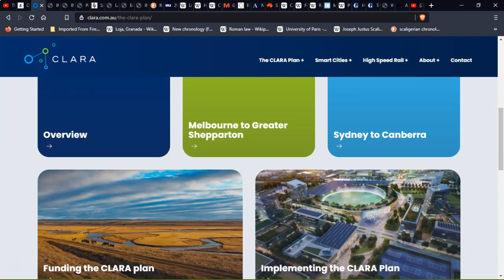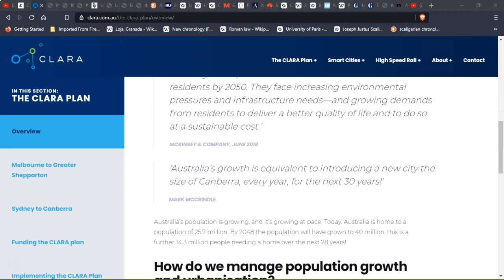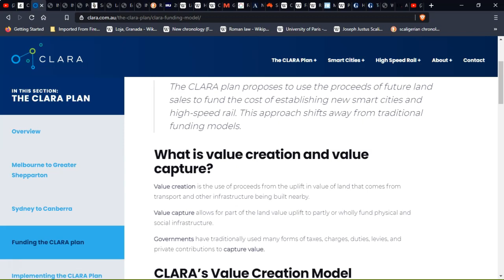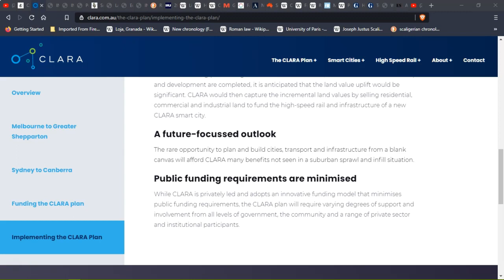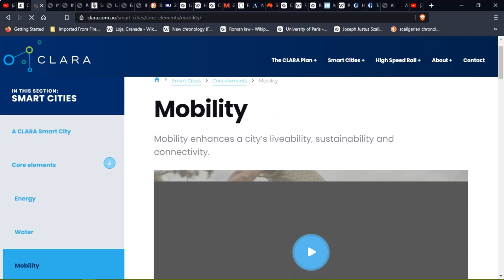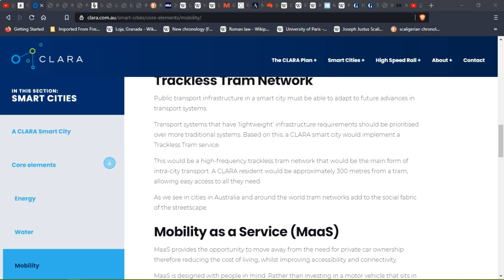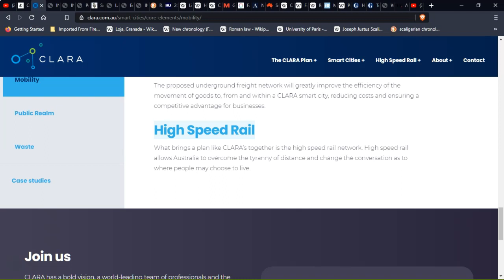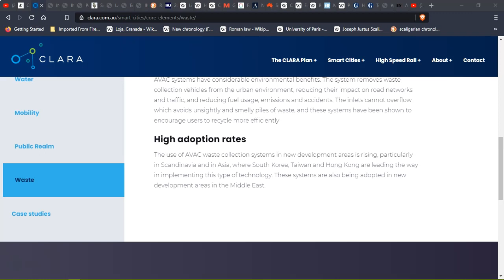This is how you will live in future new Smart-Cities, Clara Part 4.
Smart cities, High Speed rail, all will be part of our future, here I've found more information on how the cites will be designed and set up , all waste etc will be by pneumatic air systems and trucks will be under ground out sight. Public light rail will be everywhere too. Check out some of these links to see the confusion of what's happening. I've heard about this high speed rail for 40 years!